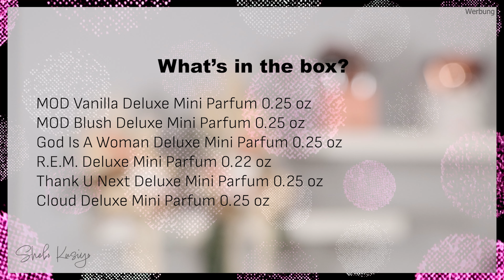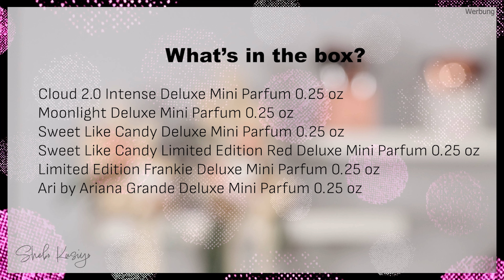*NEW* ARIANA GRANDE Scented Library Set | Hit or miss?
Ariana Grande Scented Library Set. This is a 12-piece Limited Edition.

The Body Shop Christmas Gifts